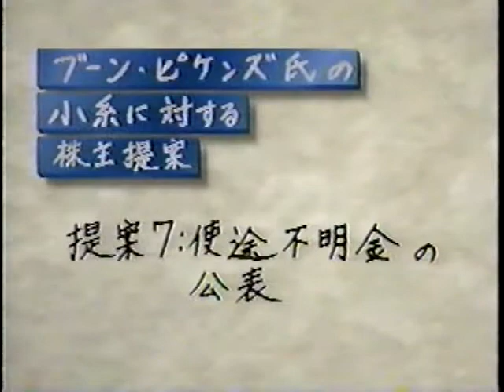T. Boone Pickens - Boone Co. video to Koito Japanese stockholders, 1990